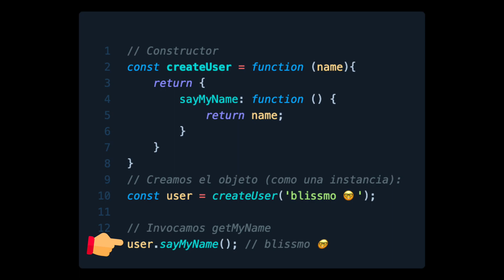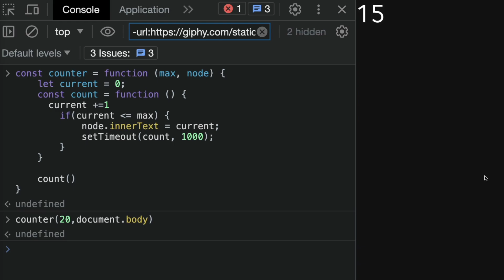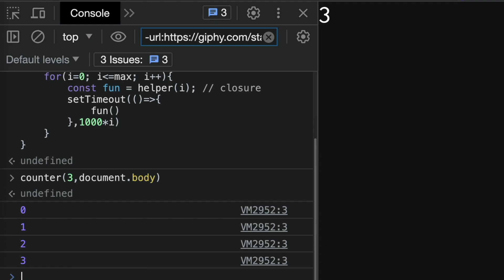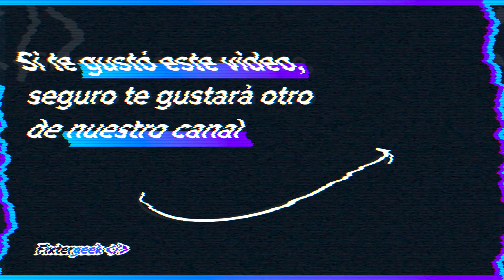Te explico qué es un closure de JavaScript para que tú, por fin lo puedas explicar con confianza.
Te explico qué es un closure en menos de 3 minutos. 🤓